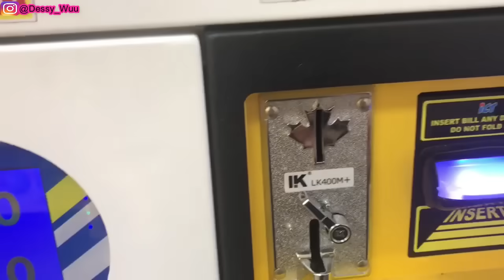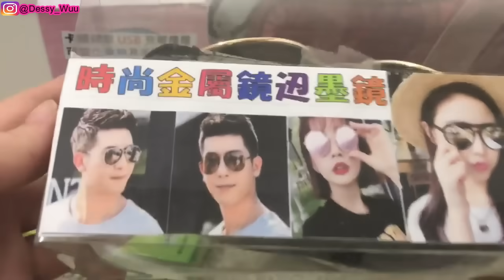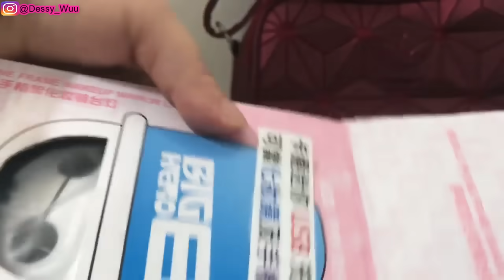MAIN CAPITTAN TER PARAH! MALAH DAPAT BESI LIMA LAPIS !!! 🤣 CLAW MACHINE | 夾娃娃